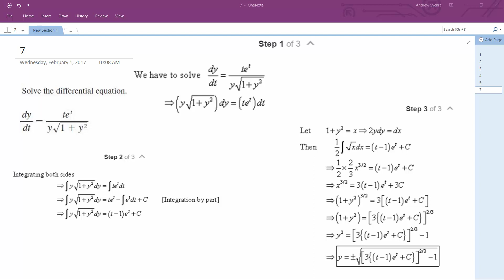Solve the differential equation dy/dt = te^t/(y*sqrt(1 + y^2))